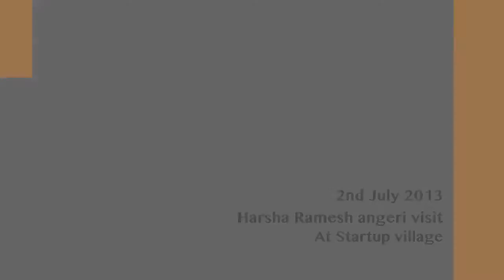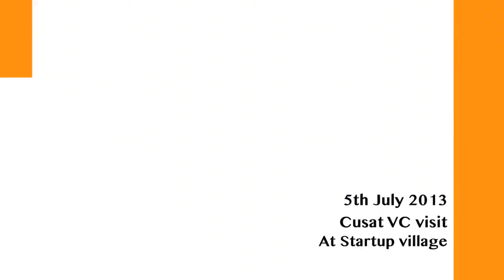Weekend diary July 1st week , 2013